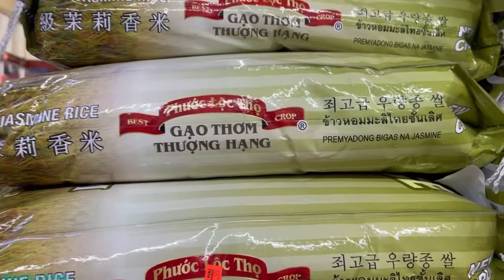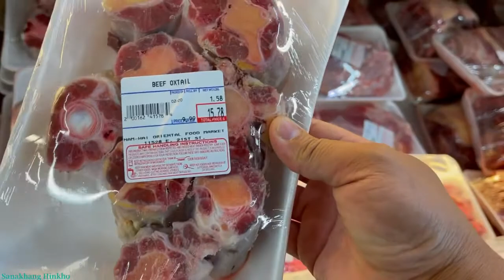Sanakhang Hinkho Video # 147 || Tulsa Asian Market || Naam Hai